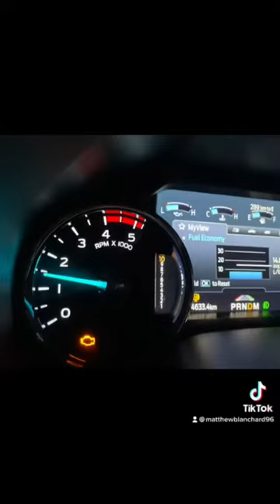youtubeshorts f350 superduty alumiduty